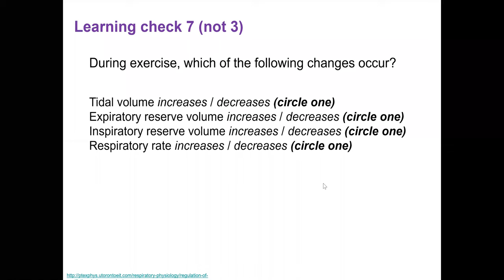learning check 7